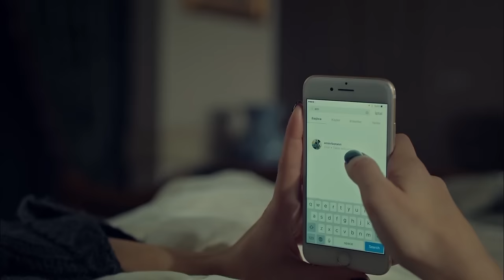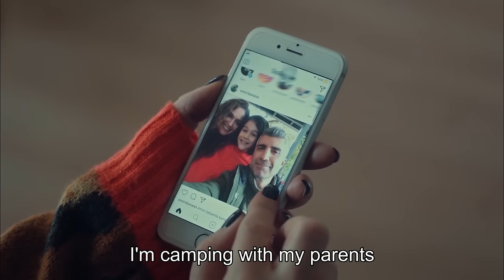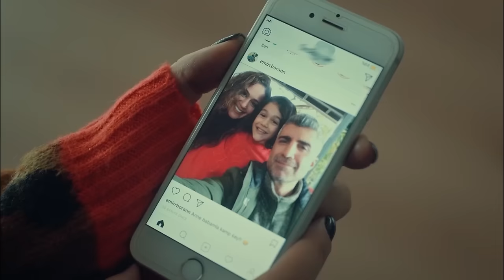Süreyya and Faruk's Love-Filled Scenes Vlog #58 💞 - Bride of Istanbul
Süreyya and Faruk's Love-Filled Scenes Vlog #58 - DON'T LET GO OF MY LIPS
(English Subtitle)

Production : O3 Medya
Producer : Onur Güvenatam
Director: Zeynep Günay Tan
Scenario: Deniz Akçay Katıksız – Armağan Gülşahin